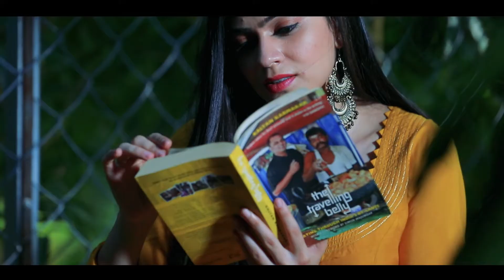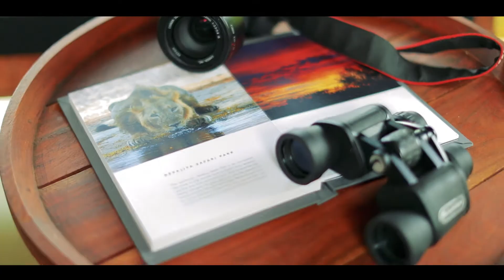Woods At Sasan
A Destination is more than its location, a hotel is more than a building, experiences are more than a way to pass the time, a holiday is more than just a stay in a hotel.

With this in mind, we bring you Woods at Sasan - A luxury lifestyle retreat.

What are the key elements when seeking a hotel?
The Location | The Excursions | The Aesthetics of the Building | The Cuisine | The People.

The setting is in an 8 acre mango orchard, the location is adjacent to Gir National Park. The Asiatic Lions remains one of India’s most successful conservation stories, but a visit to Woods at Sasan is about more than just a safari. It is about discoveries which lead to connections. it is their holistic approach in bringing you a series of opportunities to connect with the culture of the region, the wildlife, its people, the local tribal population, its art and crafts, its topography, its cuisines, the landscape and the opportunities that all of these offer.   To truly get to know a destination is to connect with all of its element and this is what 1000 Island Hotesl& Resorts Pvt bring you with Woods at Sasan, a first of its kind, lifestyle retreat.